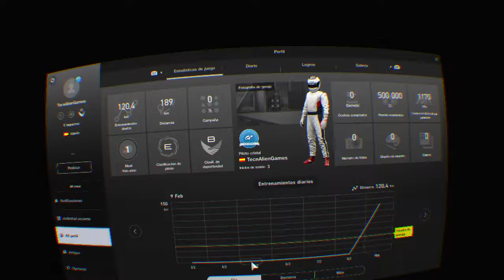Gran Turismo™ SPORT PSVR + T500 gameplay 3 like a Boss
JUGANDO UN POCO A GRAN TURISMO EN REALIDAD VIRTUAL!

Thrustmaster T500 + Playseat + PSVR
en TecnAlien Games, tienda de videojuegos en la que trabajo
y que pronto cumpliré un año!
(ventajas de currantes xD)

TECNALIEN GAMES
Playa Honda, frente a C.C. Deiland. Lanzarote
spam time!

Muchas Gracias!